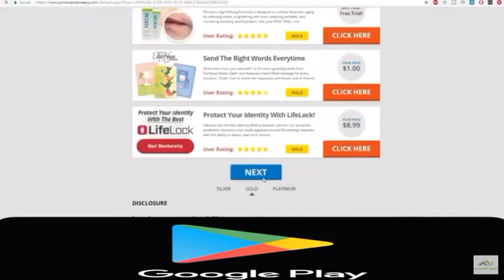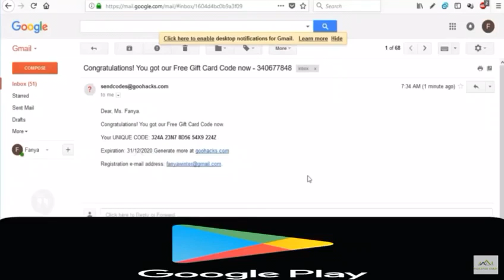#1 ENTER TO GET $100 Google Play Gift Card - 2019